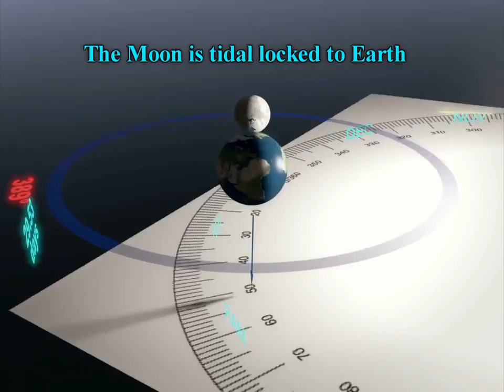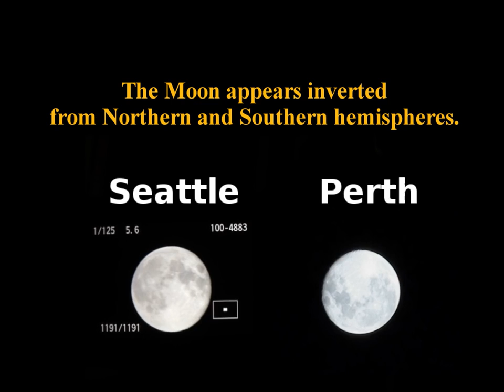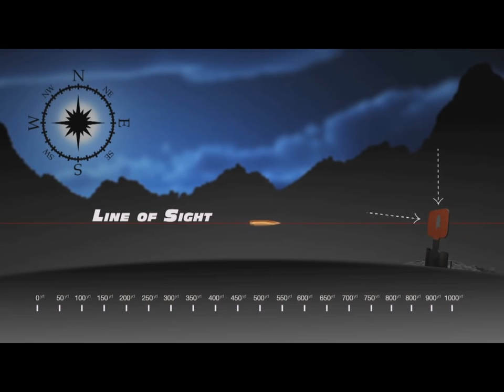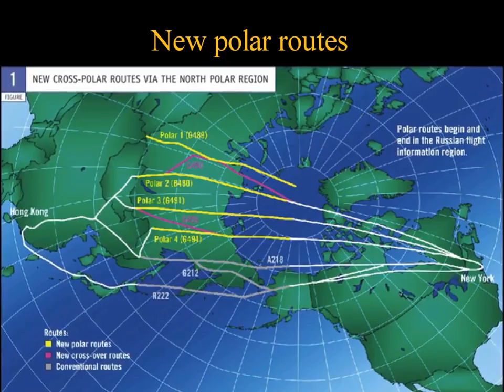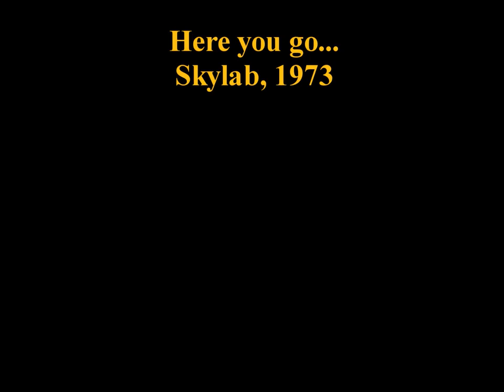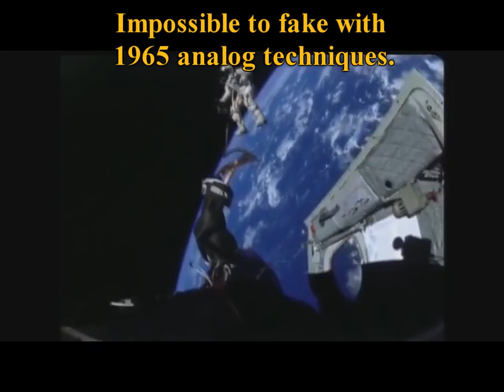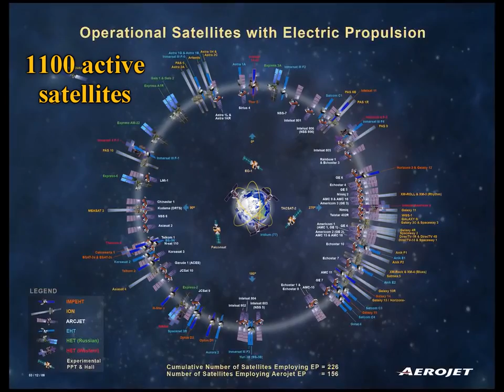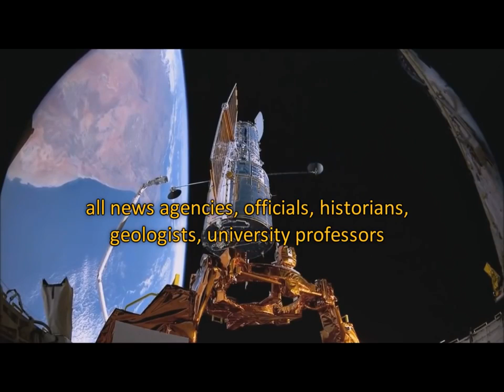Earth is a sphere. Few proofs for the Flat Earth Society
10 EASY WAYS YOU CAN TELL FOR YOURSELF THAT THE EARTH IS NOT FLAT
Humanity has known the Earth to be round for a few millennia and I’ve been meaning to show more methods that prove the world is not flat.